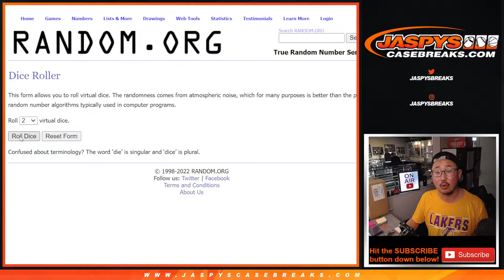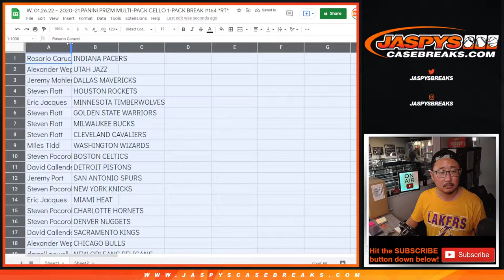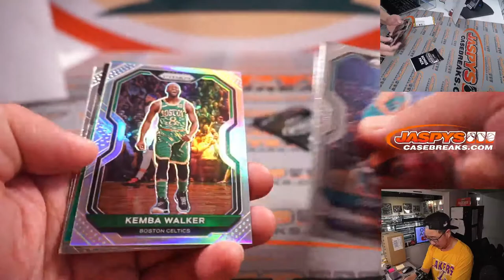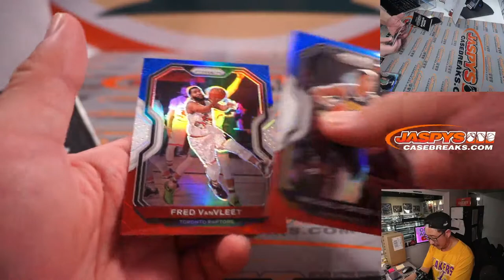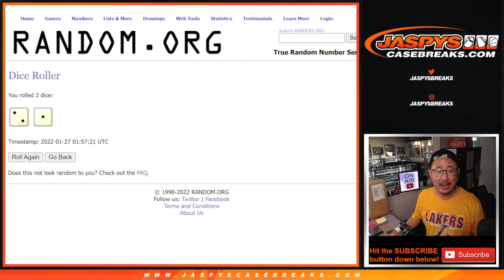W, 01.26.22 ~ 2020-21 PANINI PRIZM MULTI-PACK CELLO 1-PACK BREAK #164 *RT*